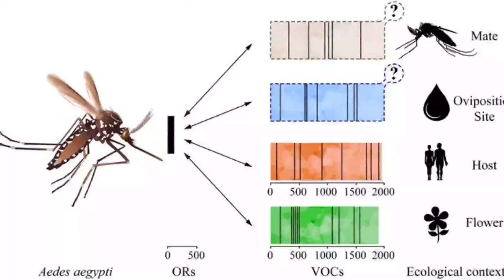सिर पर क्‍यों मंडराते हैं मच्‍छर, सभी मच्‍छर इंसान को काटते हैं,यह है इसका जवाब?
Video Title : सिर पर क्‍यों मंडराते हैं मच्‍छर, सभी मच्‍छर इंसान को काटते हैं,यह है इसका जवाब?
Language  : Hindi